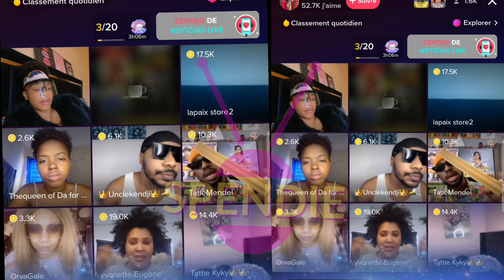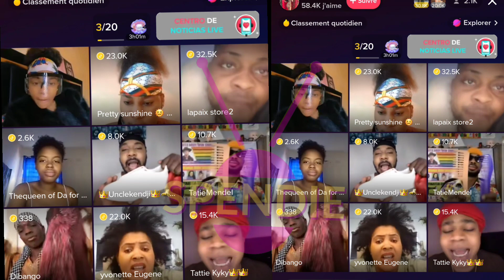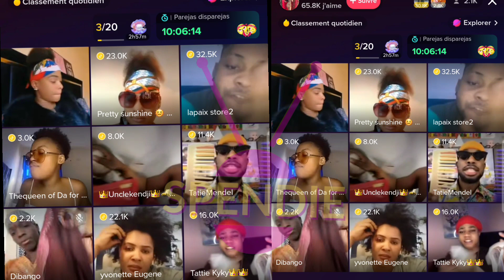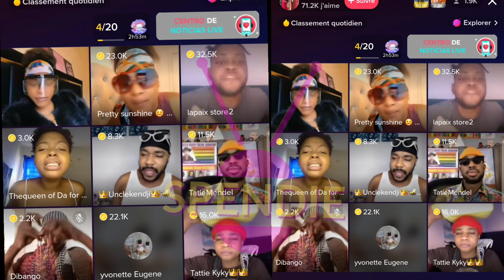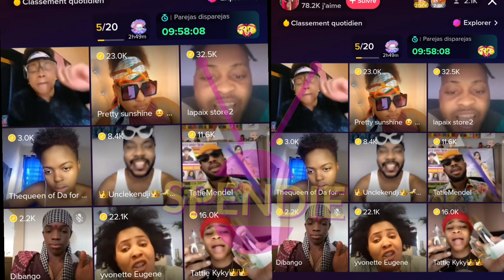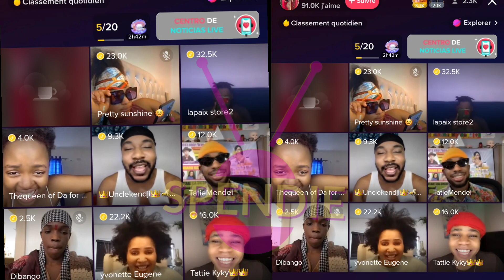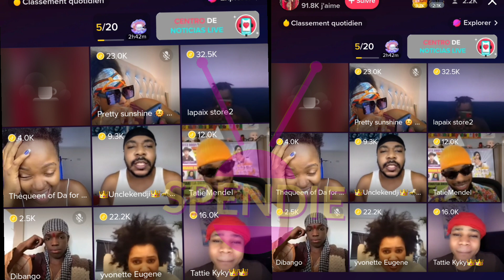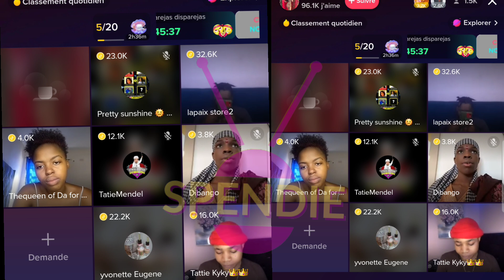Men Koman Machann Tiktok Yo Tap Vann Siw Gen Fo Dan Vidéo Sa Pa Pou Wou Tatie Vivo Kraze Live La